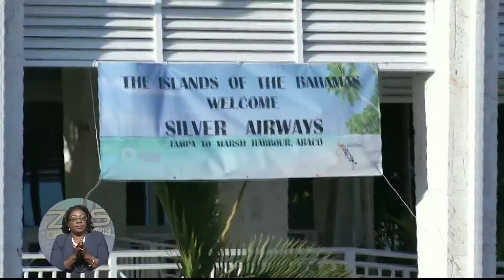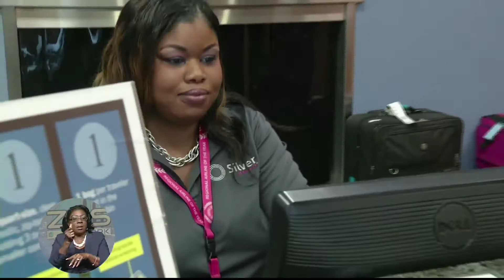Silver Airlines Begins Tampa - Abaco Route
Silver Airlines added another route to its Bahamian destination offerings introducing the new Tampa to Marsh Harbour route. This 2hour nonstop flight is welcomed by The Ministry of Tourism but Abaconians as a whole.